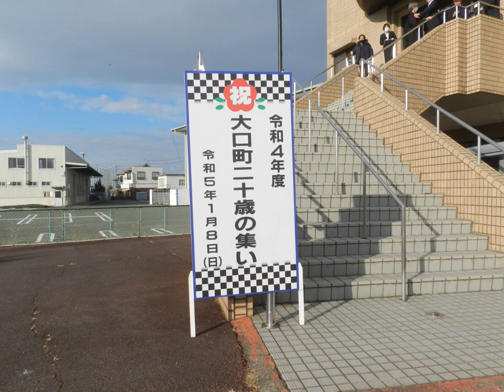2023.1. 8 大口町二十歳の集いスナップ2